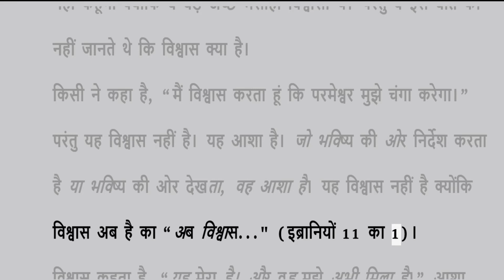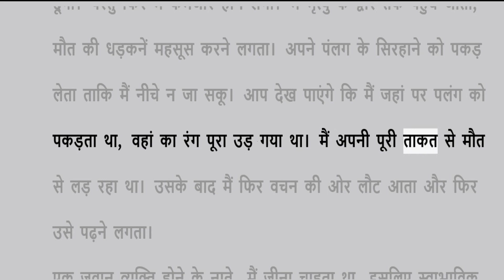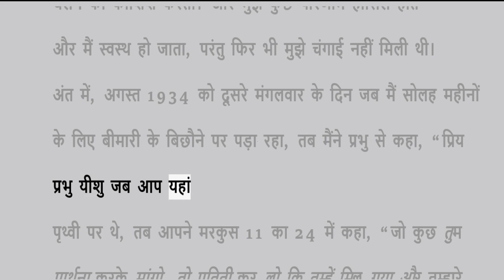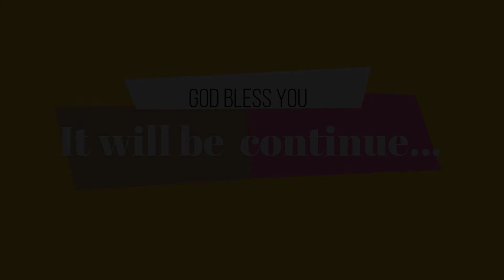🔴✝✝अपना विश्वास बढ़ाएँ 3.2 / Increase your faith by Kenneth E. Hagin in हिंदी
🟠✝✝अपना विश्वास बढ़ाएँ  / Increase your faith  by Kenneth  E. Hagin in हिंदी

इस वीडियो से आपका विस्वास भधेन गा